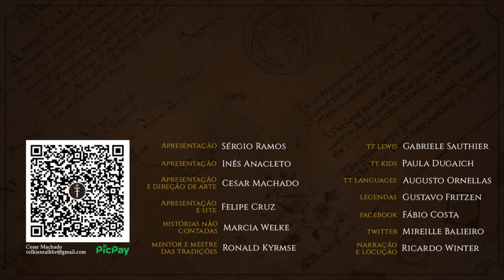Gondolin (Série Especial - Episódio 9 de 9) | HNC 37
Chegamos à batalha final de Gondolin. Os exércitos de Morgoth vencerão? Conseguirão Turgon,  Tuor, Idril, Eärendil, Glorfindel, Ecthelion e outros heróis sobreviver a tamanha escuridão? Confira o nono e último episódio completo da nossa série na HNC inspirada no Legendário de J.R.R. Tolkien.

AVISO
Esta história é inspirada no Legendário de Tolkien e não faz parte dele, mesmo sendo coerente com tudo o que foi escrito.

Home do TT na Amazon

TRILHA SONORA

Fate and Fortune, Escape Velocity, Venom, Goliath, Three Sheets The Wind by Scott Buckley - released under CC-BY 4.0.

Eendee - ltd-Cello Choir, SuperSouperBeatz - Drowning Stems - Drums and Percussion, SuperSouperBeatz - Agressive Action Chasing Drums

"Makai Symphony - Duel" is free to use on YouTube with credits. @Makai-symphony

​@WhitesandComposer  Dark Fantasy Music - The Dark Side Of Me

deadvdi/gee-jay/les-blachut/sadisticu/joelcarrsound/kev_durr/florianreichelt/jerimee/gpag1/ogsoundfx/scottemoil/aarrnnoo/cornwallis89/drdufus/patchytherat/dylanthefish/ylearkisto/zatar/iwiploppenisse/islandan/hedmarking/sieuamthanh/visualasylum/christopherderp/cgeffx/ogsoundfx/tothrec2/nekoninja/zypce/plasterbrain/wesleyextreme_gamer/jOrd4nkzf/ckvoiceover/vmgraw/audione/lucasduff/milnersouza/qubodup/inspectorj/strangely/liamg_sfx/unfa/dorianmas/giddster/xkeril/soundmast123/cylon8472/deletar-user-5405837/nicknamelarry/focusbay/kinoton/ecfike/islabonita/newagesoup/egomassive/byjoshberry/kigofix/rutgermuller/kneeling/spookymodem/ohnobones/griffinjennings/edo333/thepaganpanda/davilca/cgeffex/kangaroovindaloo/hargissssound/dominik-w/alucadsbride/jackthemurray/starnezio/guyburns/craigsmith/princeofworms/calgre/cdrk/lordhannes/barkenov